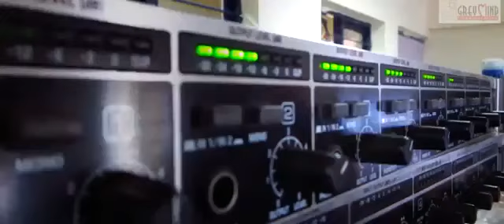Behind the scenes: This is how an international match gets broadcasted.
The art of producing world class live coverage of an International football match.